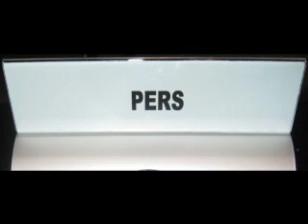Anneke Huisman Deel 1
Eerste deel dat Anneke Huisman haar lintje in ontvangst mocht nemen van burgemeester Eduard van Zuijlen van Menterwolde